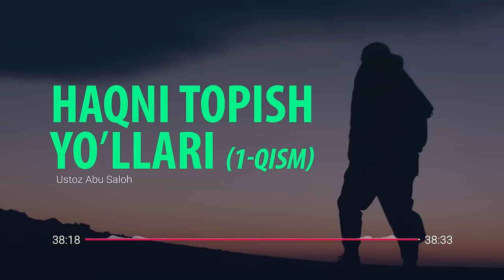Haqni topish yo'llari (1-qism) - Abu Saloh